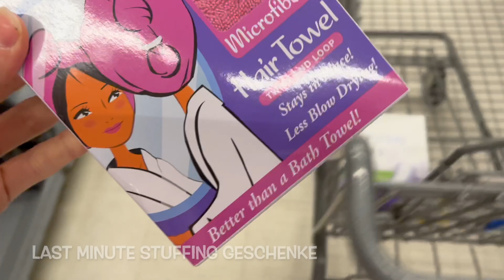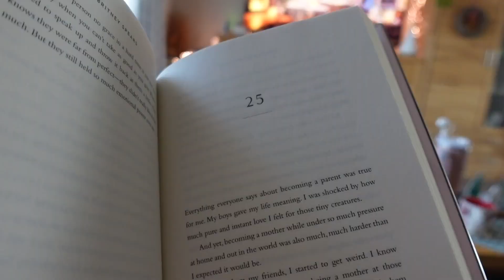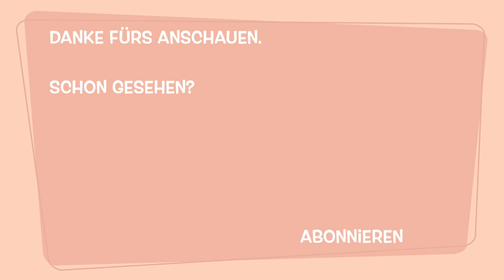Social Anxiety | Ich war im Krankenhaus | Geht mit mir einkaufen | Viel Real Talk | 2 Tages Vlog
Wünsche euch ganz viel Spass mit meinem neuem Vlog. 🤍